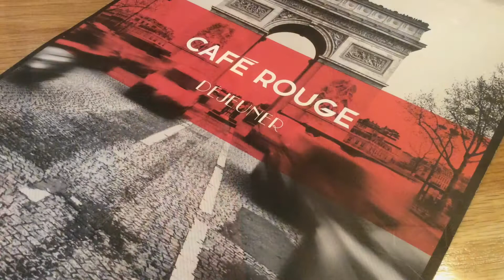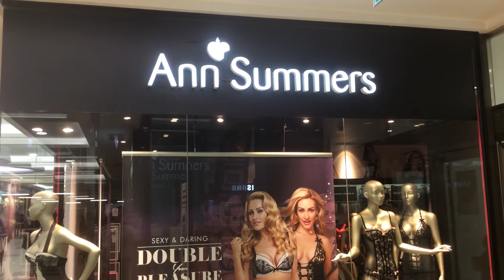vJournal 01 September 2014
Just an aide memoire of the day, our 10th wedding anniversary. Highly recommend Cafe Rouge, super food, well worth the money.